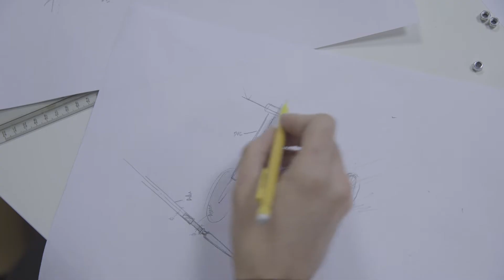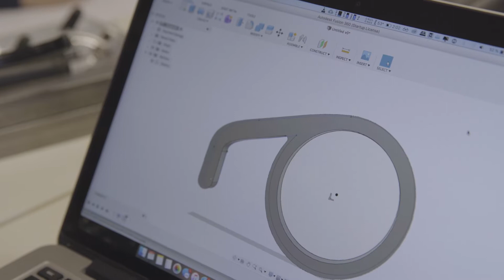Fabrikarium ArianeGroup et My Human Kit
Présentation du Fabrikarium avec le maître d’oeuvre des lanceurs européens Ariane 5 et Ariane 6. 30 salariés d'ArianeGroup et 20 membres de My Human Kit répartis en 5 équipes ont fabriqués des aides techniques aux handicaps pour 5 porteurs de projets, avec dans chacune d'entre elles, des documentalistes de FlossManual.